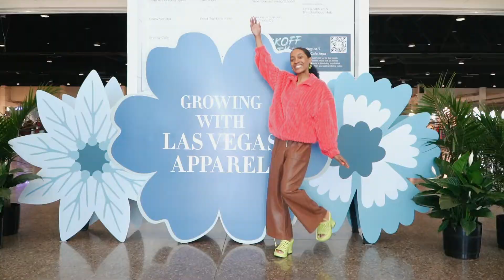Las Vegas Apparel Customer Feedback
Hear from exhibitors and buyers at Las Vegas Apparel in August, 2022 about what they love and appreciate at this unique market.